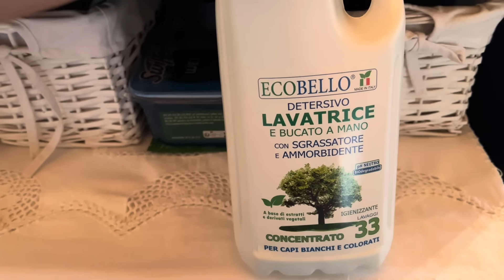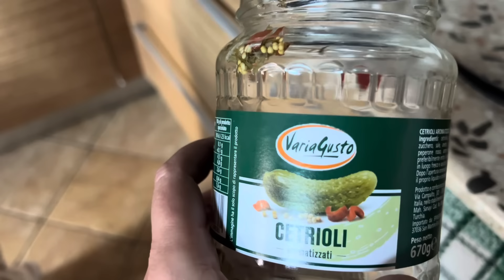VLOG 46 💨 : TUTTO PER UN COLPO DI VENTO/ PULIZIE / AGGIORNAMENTI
IN QUESTO VIDEO :

1️⃣ VLOG DI VITA QUOTIDIANA
2️⃣PULISCI CON ME
3️⃣SPESA MD

amazon.it/shop/influencer-757cd625?ref_=cm_sw_r_apin_aipsfshop_aipsfinfluencer-757cd625_SBN68HY4ZWHVGRBVA314

provvigione